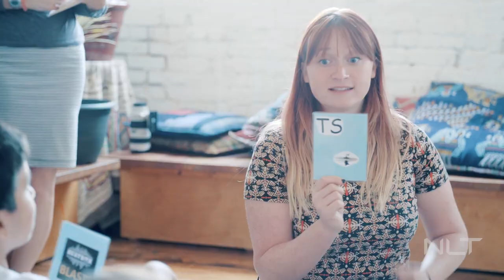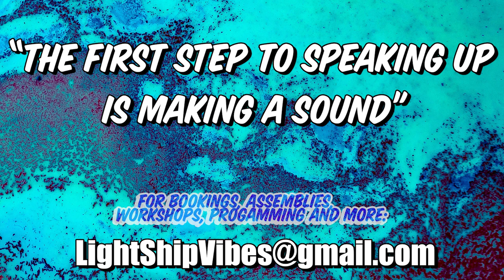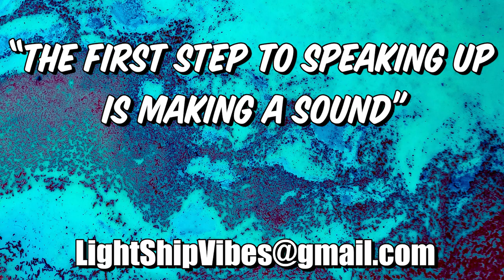Lightship / Beatbox Education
World Beatbox Champion Kaila Mullady and American Beatbox Champion Mark Martin have teamed up to form Lightship, spreading the art of beatboxing all over the world. Beatboxing is the art of imitating and creating music and sound effects using only the human voice, and can be adapted for any style of music you can imagine. Originating in New York City during the early 80’s, it has since spread all over the world and become an international phenomenon. Lightship believes that beatboxing helps you find the power of your voice, building confidence to stand up for yourself and others. The first step to speaking up is making a sound. In a world of slashed budgets and cultural barriers, beatboxing requires no expensive equipment. All you need is your imagination.

With over 16 years of combined teaching experience, Kaila and Mark have trained under some of New York City’s top teaching artists. Kaila started her teaching career in 2012 under world renowned teaching artists Kid Lucky, Baba Israel, D-Cross and Yako 440. Kaila first promoted reading and writing through the Hip Hop Book club that taught song writing and story remixing in Libraries across New York City. Since then she has taught all over the world from the Bronx to Harvard and the United Nations. Mark Martín has been beatboxing throughout New York City since 2007, graduating from New York University in 2011, designing a major around the idea of beatbox as a language. There, he studied phonetics and created a system teaching beatboxing using the International Phonetic Alphabet (IPA). While in NYC he taught with several different NYC based non-profit organizations. From 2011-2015, Mark was a leading member of the international theater group Voca People, where he taught workshops all over the world. Both Kaila and Mark teach private 1 on 1 lessons in person and over Skype, focusing on beatboxing, singing, vocal health, songwriting, battle technique, and self expression.

 One of the most fulfilling parts of Lightships career has been teaching workshops and assemblies promoting reading, writing, finding your voice, and anti- bullying. Their work using beatboxing as a tool for speech therapy led to a partnership with New York University, which brought together students of various disciplines to design a class specifically to build tools for blind and handicapped students. Giving back to communities is an integral part of Lightship’s creative process which motivated them to take over producing the American Beatbox Championships in 2016, the largest platform for Beatboxers in North America.

Whether on stage in front of beatbox fans, in an auditorium speaking to students, or helping staff training at a corporate event, Lightship has seen the benefits of beatboxing and how it allows people to open up, work together and build listening skills, no matter what their musical skill level is. Lightship believes beatboxing is the perfect vehicle to allow audiences to come out of their shell and build confidence in their voice.

Kaila Mullady is a New York based performer – The 2015 World Beatbox Champion, 2014 America Vice Beatbox Champion, 3x Loop station champion and 3x, reigning Beatrhyme Champion. Kaila performs all over NYC and the country infusing beatboxing, singing, rapping, poetry and theater to push the boundaries of creativity and show just what the human instrument is capable of. Multi-instrumentalist, using a RC 300 she is able to loop guitar, beatboxing and vocals to become a one woman band. Part of NYC’s premier freestyle comedy rap group North Coast, incorporating improv comedy and hip hop. Teaching workshops all across the country promoting reading, writing and finding your own soul music. Giving back to communities and volunteering is a big part of Kaila’s creative process

Stay up to date:
Facebook.com/kailamullady
Twitter.com/kailamullady